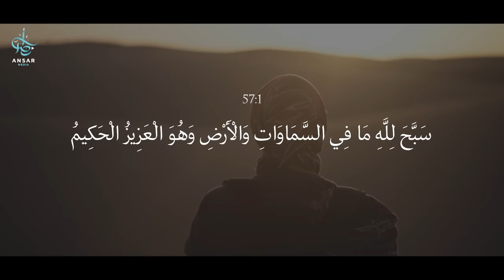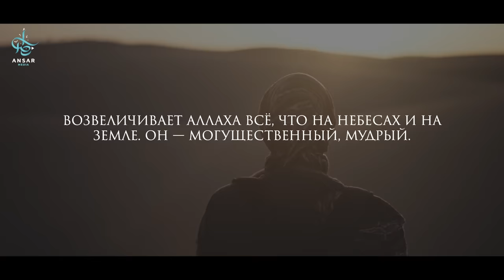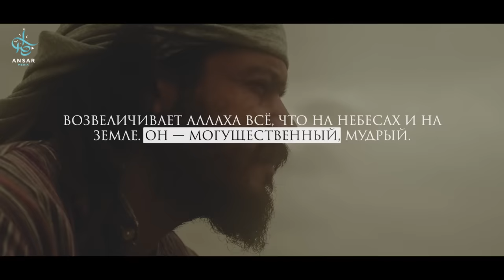Мотивация для мусульман от Аллаха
Прошло четыре года после переселения в Медину, и за это время мусульмане были испытаны многим. И одно из этих испытаний — это то, что сердца мусульман почерствели, и они начали проявлять небрежность и беспечность в поклонении Аллаху. После переселения в Медину, мусульмане начали жить в комфорте и достатке, и это их испортило. Рвение к благодеяниям и желание непреклонно соблюдать требования Аллаха уменьшилось. Иман людей не был как раньше, и были среди них лицемеры.
Несмотря на то, что данная сура Мединская, первые 6 аятов этой суры звучат словно Мекканские. Почему?